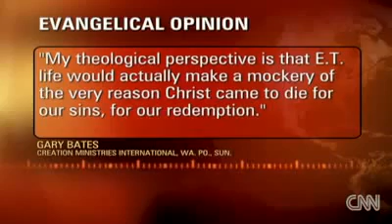Vatican conference (NOV 2009) to Explore Alien Life. Preparing for Disclosure ? ET PHONE ROME ?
"The Vatican has called in experts to study the possibility of extraterrestrial alien life and its implication for the Catholic Church."

"Funes, a Jesuit priest, presented the results Tuesday of a five-day conference that gathered astronomers, physicists, biologists and other experts to discuss the budding field of astrobiology — the study of the origin of life and its existence elsewhere in the cosmos.

Funes said the possibility of alien life raises "many philosophical and theological implications" but added that the gathering was mainly focused on the scientific perspective and how different disciplines can be used to explore the issue."